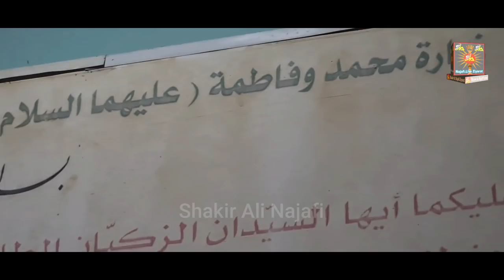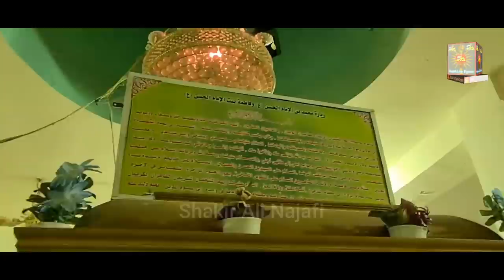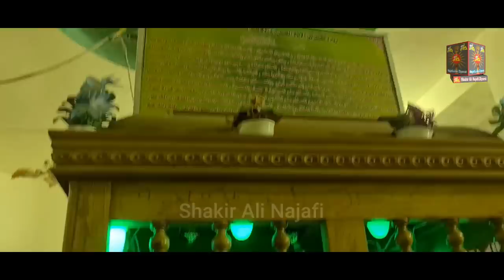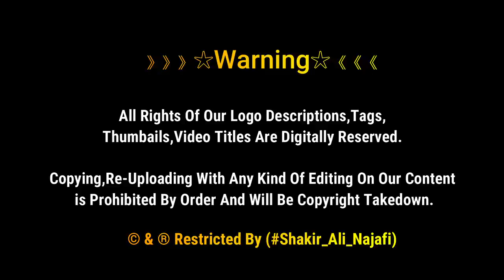Aulad e Imam Hasan Mujtaba Ki Asal Qabar Ki Ziyarat | ‎امام الحسن المجتبى ‎فرزندِ | Qadsia City Iraq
》》》》》》☆Warning☆《《《《《《